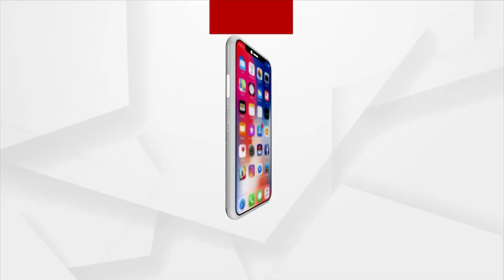ସ୍କୁଲ ଅଧ୍ୟକ୍ଷା ନିଖୋଜ,ବଲାଙ୍ଗୀର ସିନ୍ଧେକେଲା ଥାନାରେ ନିଖୋଜ ଅଭିଯୋଗ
କଳାହାଣ୍ଡି ଜିଲ୍ଲା କେଗାଁ ଥାନା ମହାଲିଙ୍ଗ ଗ୍ରାମ ସନ୍‌ସାଇନ୍‌ ପବ୍ଲିକ୍‌ ସ୍କୁଲ୍‌ ଅଧ୍ୟକ୍ଷା ନିଖୋଜ ହୋଇଛନ୍ତି। ସ୍କୁଲ୍‌କୁ ଆସୁଥିବା ବେଳେ ବାଟରେ ଝିଅର ନିଖୋଜ ହୋଇଛି ବୋଲି ପରିବାର ଲୋକେ ବଲାଙ୍ଗୀର ସିନ୍ଧେକେଲା ଥାନାରେ ଅଭିଯୋଗ କରିଛନ୍ତି